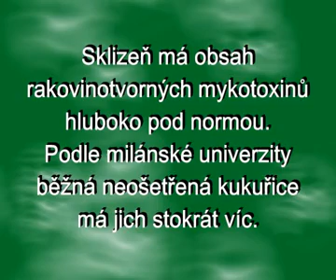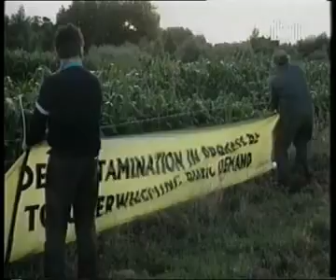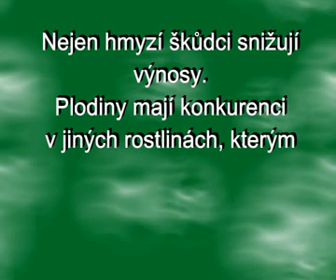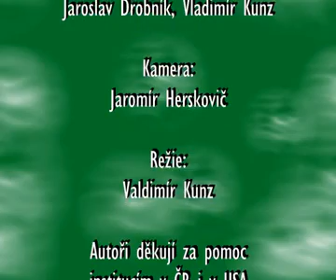SPOR O GENY 2/5: Gen pro obranu, nebo postřik insekticidem?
O problematice geneticky modifikovaných organismů a potravin z nich. Komu mohou GMO posloužit a komu bude sloužit jejich zákaz?